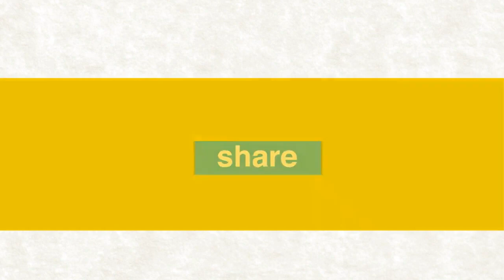மனம் திறந்து பேசுகிறேன் - எண் 51 | போதகர்: இராபர்ட் சைமன் - No. 51 |Pr. Robert Simon - தமிழ் |Tamil